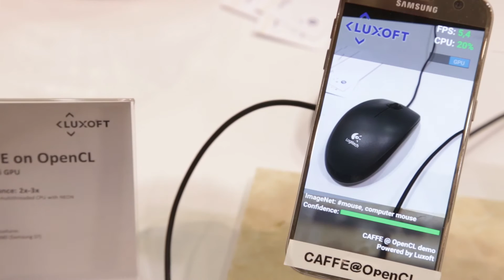Luxoft Demonstration of Android- and OpenCL-based, GPU-accelerated Caffe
Sergey Federov, Program Manager at Luxoft, demonstrates the company's latest embedded vision technologies and products at the May 2016 Embedded Vision Summit. Specifically, Federov demonstrates a version of the Caffe convolutional neural network framework for deep learning that the company has ported to Android. Object recognition is greatly accelerated by the GPU via OpenCL.